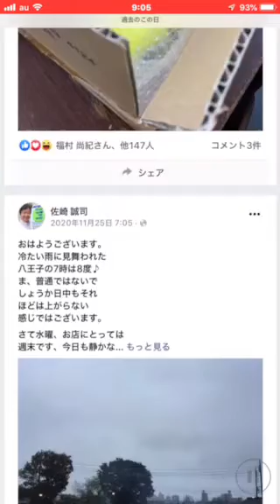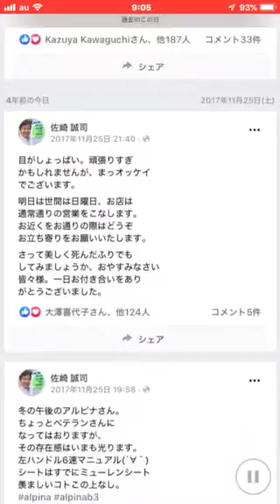おはようございます11月の25日木曜日、八王子レカロシート販売店JETSETは本日定休日となっております明日金曜日のアクセスをお願いいたします。レカロ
関東のレカロショップ
八王子のJETSETは本日、木曜日は
定休日となっております皆様からの
ご注文や問い合わせはメールや
問い合わせフォームをご利用に
なってきたいただければ幸いです。

sazaki＊jetset.co.jp (＊›@)